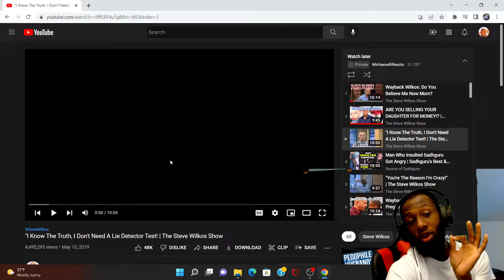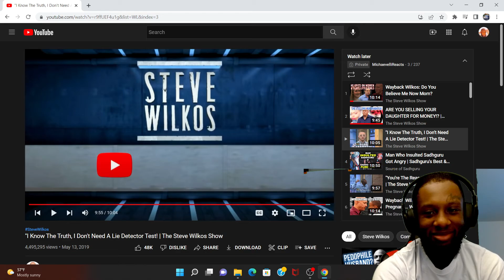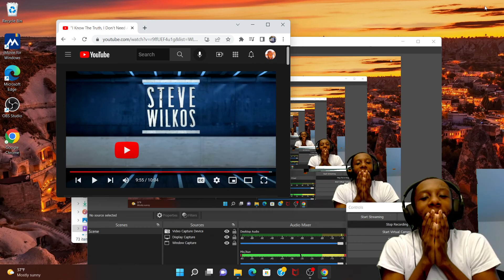Steve Wilkos Show I know The Truth I Don't Need A Lie Detector test | I Was Shocked After This